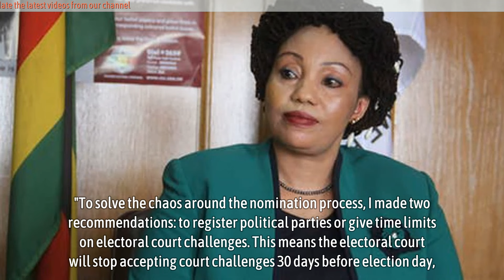ZEC wants political parties to register to curb double candidates ‘chaos’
The Zimbabwe Electoral Commission (ZEC) has tabled proposals to reform electoral laws, including compelling political parties to register in order to avoid double candidates as witnessed in the 2023 general elections.

ZEC chairperson Justice Priscilla Chigumba says the current legislative framework does not require political parties to register, which she blames on ZEC accepting – in some cases – as many as three candidates claiming to be from the same party.

“To solve the chaos around the nomination process, I made two recommendations: to register political parties or give time limits on electoral court challenges. This means the electoral court will stop accepting court challenges 30 days before election day,” Chigumba told MPs in Bulawayo on Sunday during an induction workshop of the justice, legal and parliamentary affairs committee.